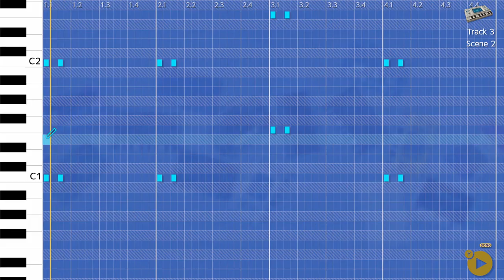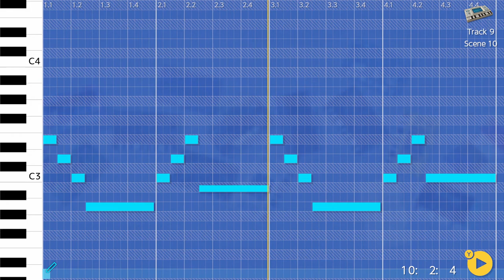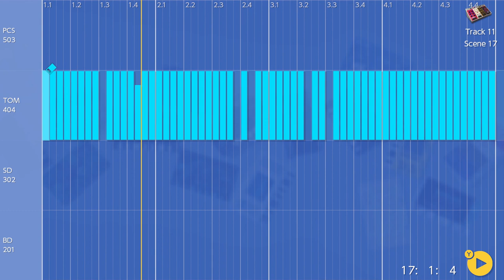The Ghost Of Kraftwerk - Korg Gadget, Nintendo Switch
I think Paul Morley said. In most pop songs you can hear the ghost of Kraftwerk.